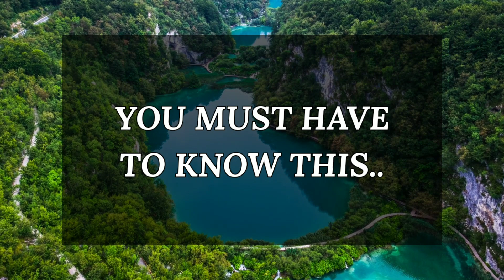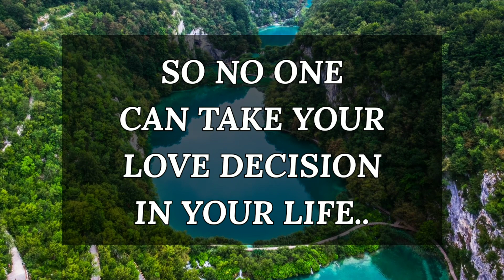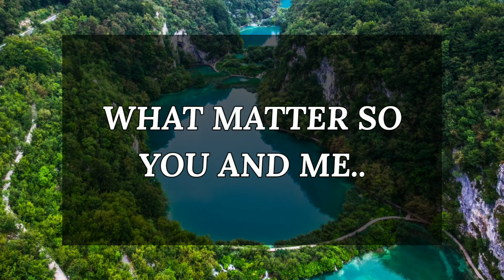DM to DF 😍💕 They Are Not Capable Of Making Decisions For Our Life 💞🥰 Specific Message 💌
Fahim Ahmed
📚Recommended books to change your life:
Atomic Habits: An Easy & Proven Way to Build Good Habits & Break Bad Ones
It Ends with Us by Colleen Hoover
Things We Never Got Over
A Thousand Boy Kisses
• Genuine Leather Notebooks
🔰Related Queries-
dm to df message
dm
dm df
divine masculine
twinflames
twin flame